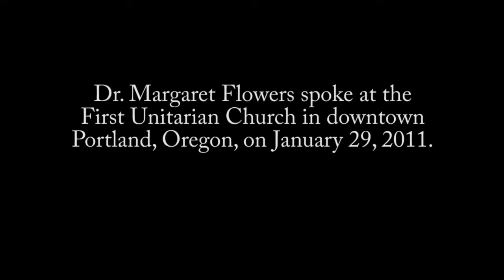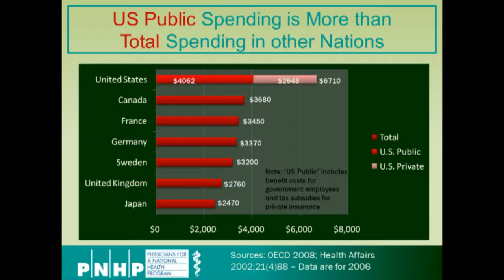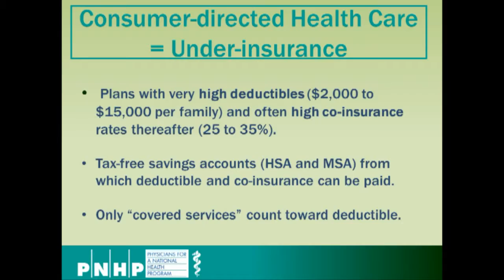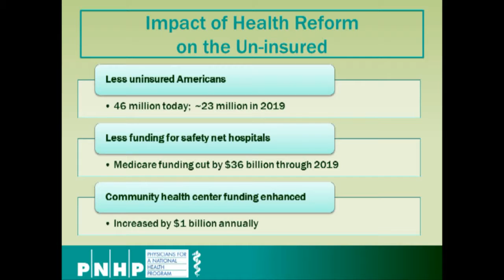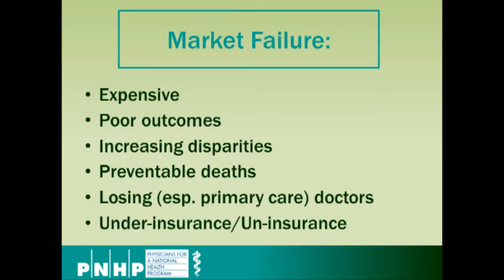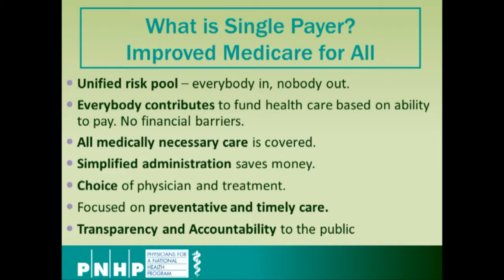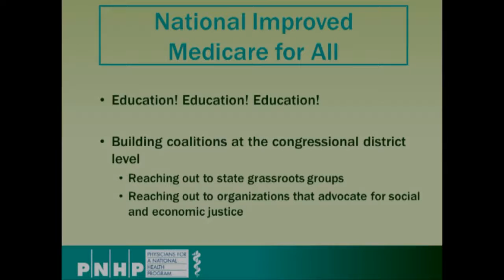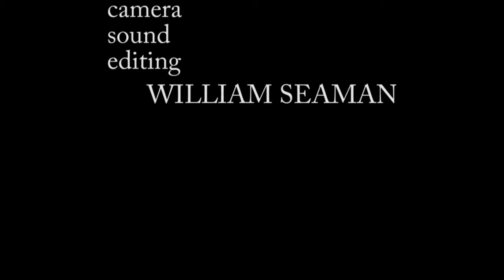Dr Margaret Flowers Lessons from the National Single Payer Campaign, Jan 29, 2011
Uploaded on Feb 11, 2011 by pdx justice

Single Payer Campaigner, Dr. Margaret Flowers, provides the basics for a single payer health care system for the United States.